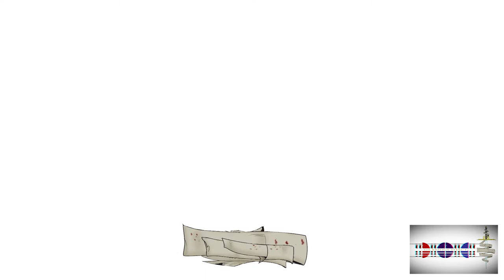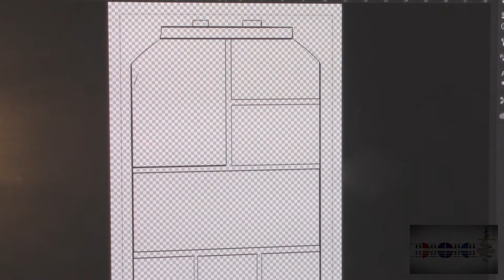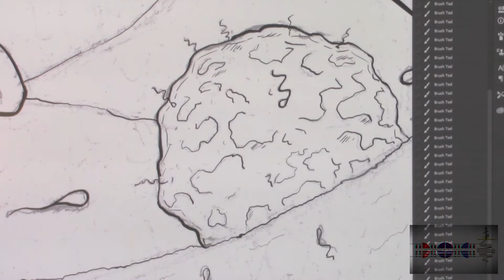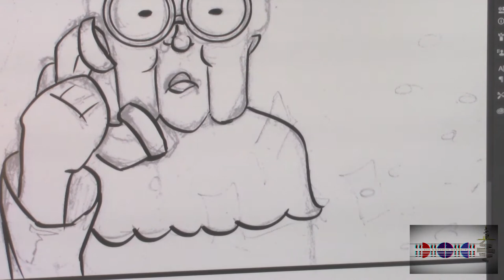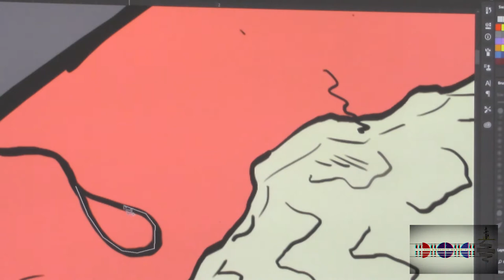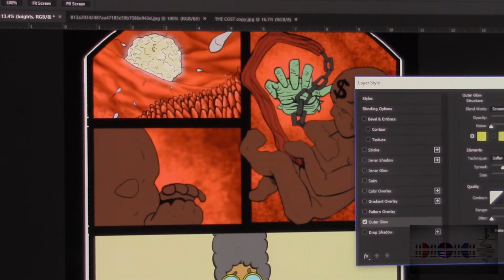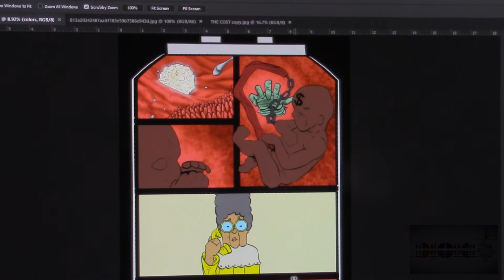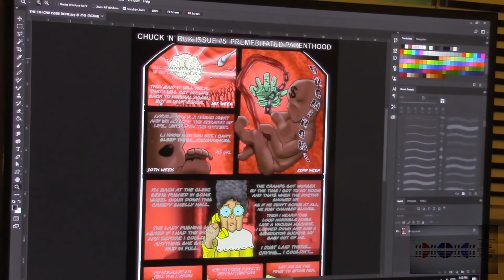(MY PROCESS OF MAKING COMICS) REAL/TIME LAPSE FEAT. CHUCK 'N' BUK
WEB COMIC INSTRUCTOR DEMETRIUS MORGAN TAKES US ON A LONG JOURNEY THROUGH HIS PROCESS OF MAKING WEB COMICS CHUCK 'N' BUK STYLE.

Demetrius also speaks about his approach and technique on how Chuck n Buk came together.

WITH A LIST OF KNOWN AND UNKNOWN MUSICAL ARTISTS. FROM THE CREATORS OF ETHER'S LOVE COMES THIS IN DEPTH LOOK INSIDE THE 5TH ISSUE OF CHUCK 'N' BUK'S PREMEDITATED PARENTHOOD.

EDITOR: DEMETRIUS MORGAN